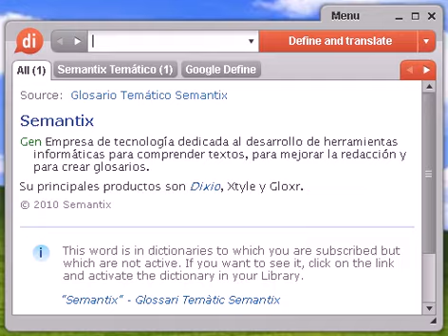Definición de telegestión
telegestión, diccionario, define, definir, significado, español, castellano, Dixio